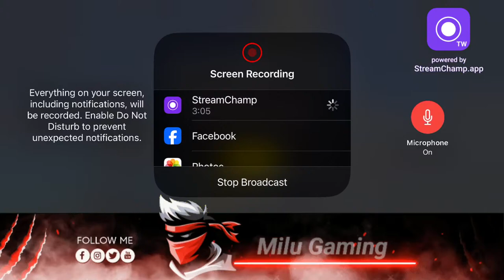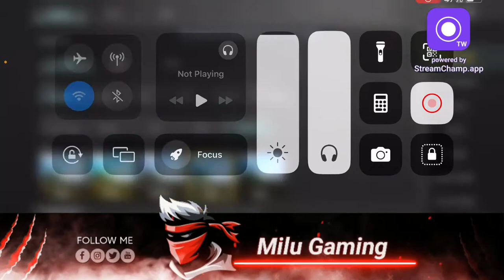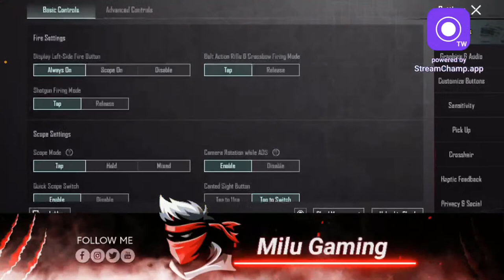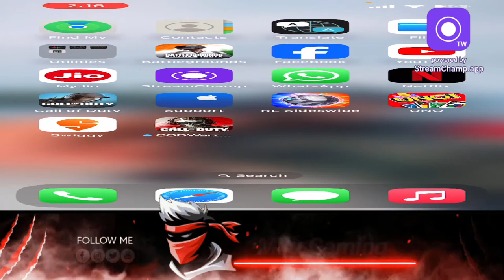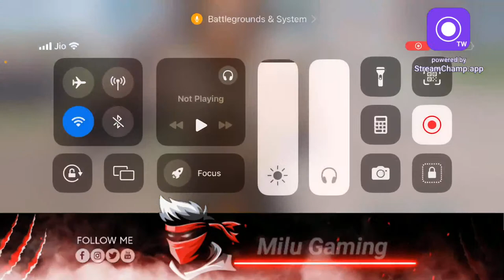Chill classics with same noob gameplay! 🤡🔥🔥bgmilive #49 🔥🔥